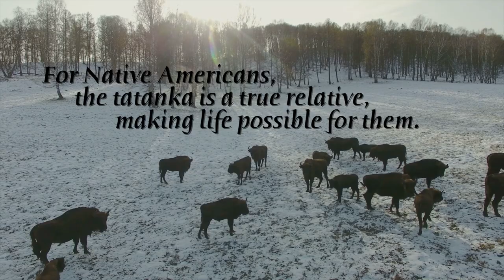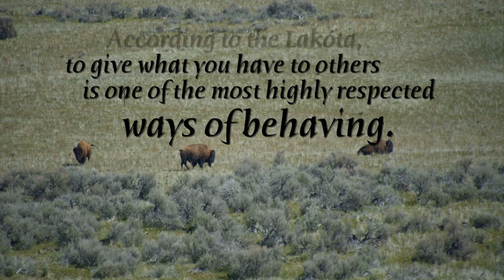Native American Animals: Buffalo (Tatanka)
Buffalo–Tatanka
Tatanka are held in high regard by Native Americans. The tatanka gave up its own flesh and life to provide everything for the people. For Native Americans, the tatanka is a true relative, making life possible for them. Because of their importance, a buffalo symbol or skull is present in all sacred Lakóta rituals. The tatanka represent generosity and self-sacrifice. According to the Lakóta, to give what you have to others is one of the most highly respected way of behaving.